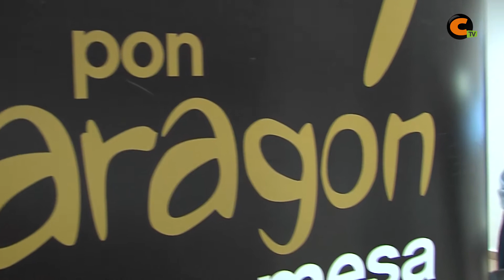La croquertilla se da a conocer en Calamocha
Hace unas semanas se presentó en Calamocha la "croquertilla", una tapa creada en Zaragoza que fusiona dos de los bocados más tradicionales y sabrosos: la croqueta y la tortilla.